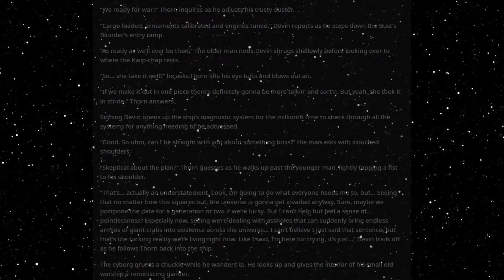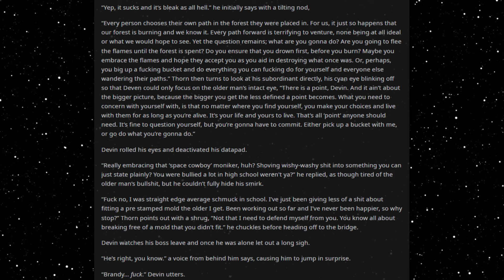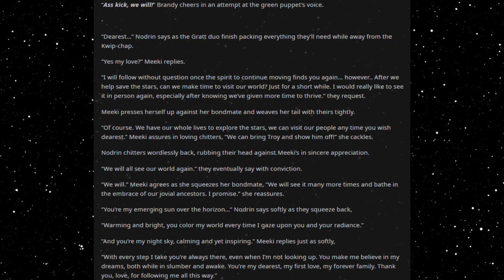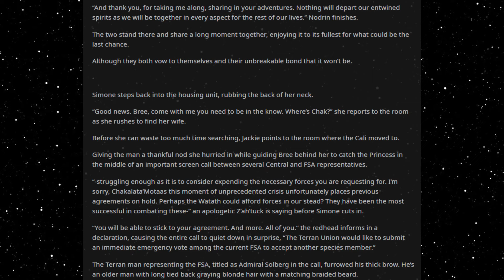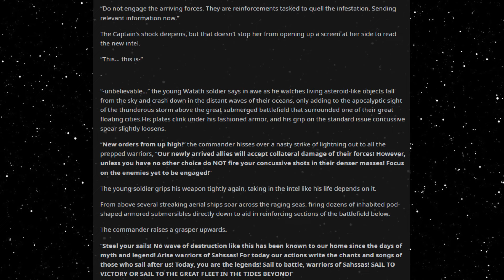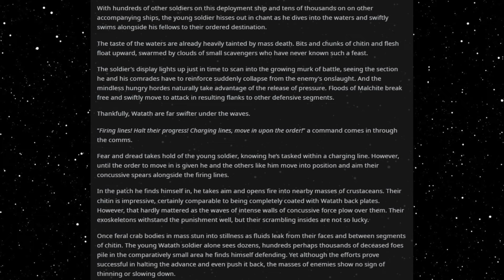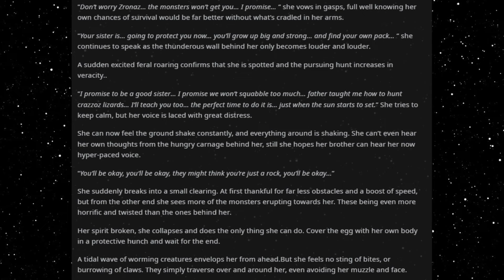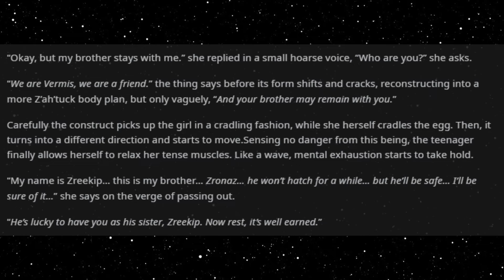Best HFY Sci-Fi Stories: We Need A Deathworlder (Part 86)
Counterattack!